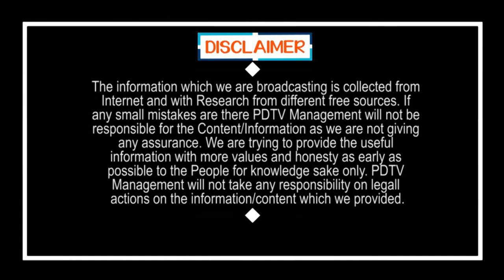TDP Open Challenge to CM Jagan | Local Elections | జగన్ భయపడి వెనకడుగు | PDTV News